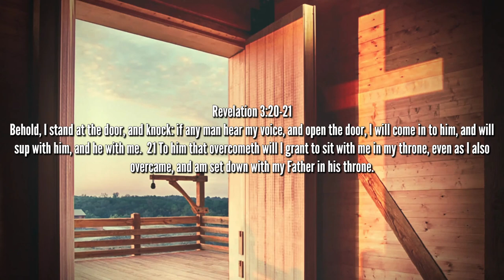Robert Reed - Behold, I Stand at the Door